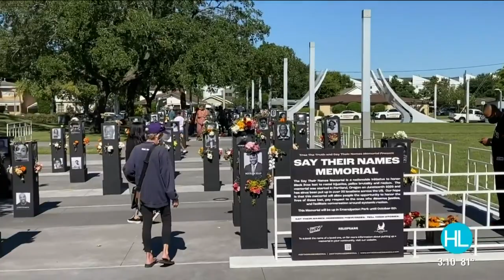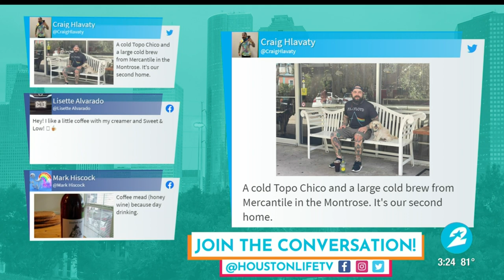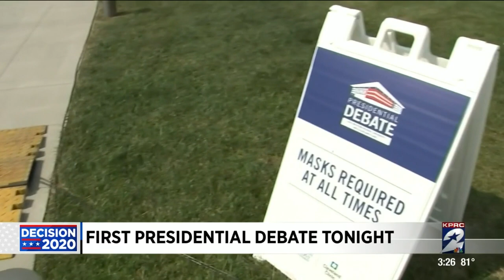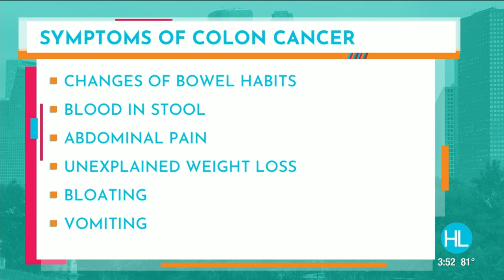HOUSTON LIFE: September 29, 2020